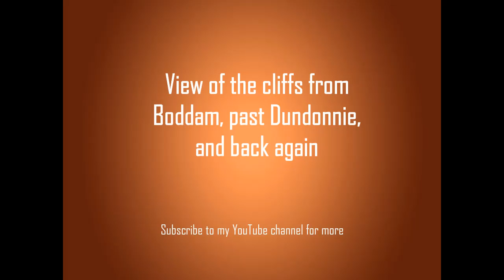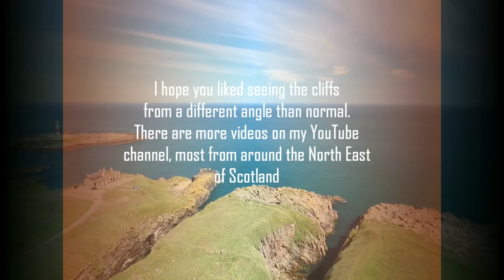View of the Cliffs south of Boddam past Dundonnie and back again